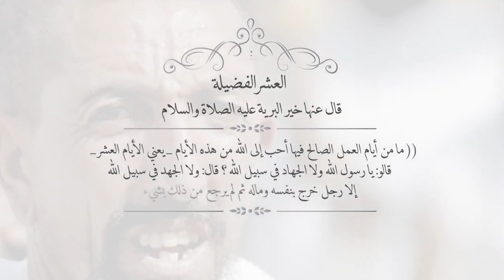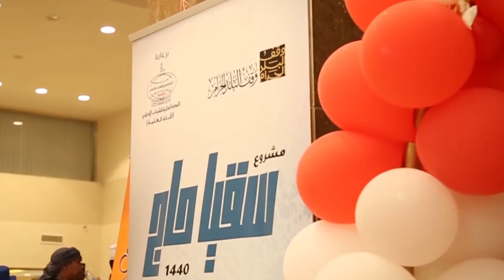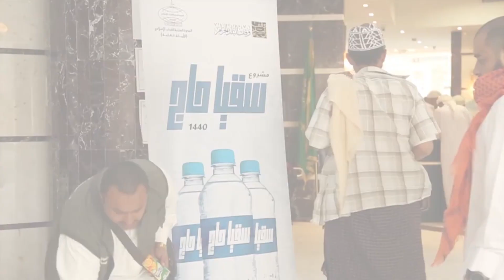من برامج الندوة في الحج ١٤٤٠هـ